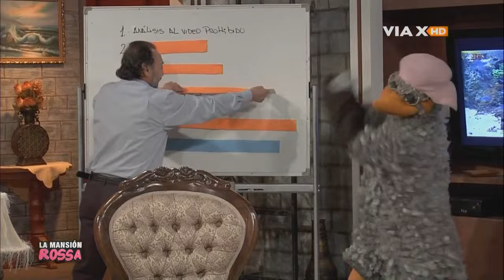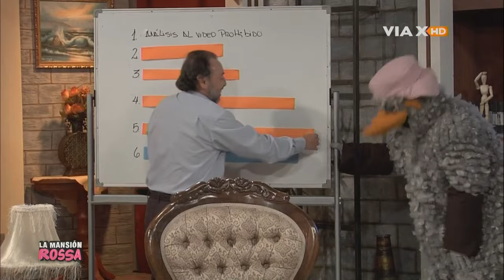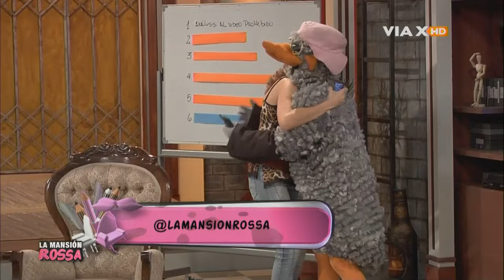La Mansión Rossa Cap 06 La Reunion HD